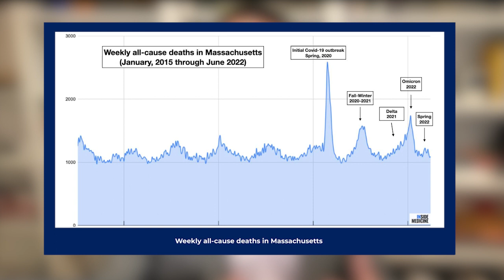Excess Mortality From COVID-19: Are We Out of the Woods?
In this video, Jeremy Faust, MD, editor-in-chief of MedPage Today, discusses his group's recent manuscript analyzing excess mortality rates in Massachusetts during the spring of 2022.